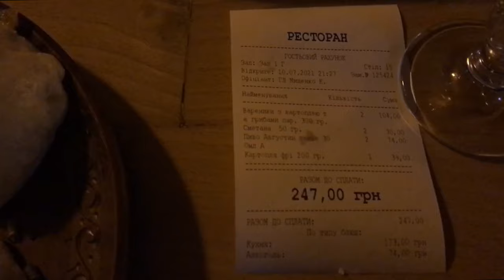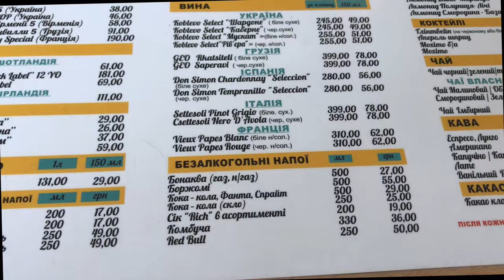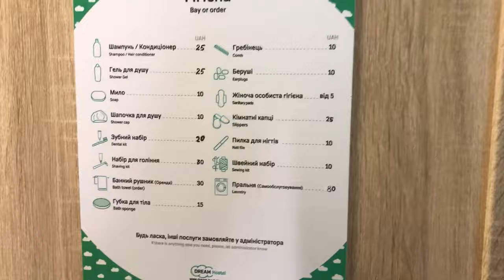БЕРДЯНСК ОТ МЕСТНОГО. Что посмотреть? Комары! Медузы! Жилье. СЕКРЕТНЫЕ ПЛЯЖИ. Развлечения с детьми.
Друзья, Вы уже знает, что я родился и вырос в небольшом рыбальском городке Бердянск. И конечно про этот город я могу рассказать Вам очень много. Но в этом видео, а это уже вторая часть я рассказал про Бердянск с другой стороны, я показал Бердянск таким, каким его видим мы местные. Это и бердянские пляжи, которые более популярны у местных, это секретные пляжи, про которые Вы и не слышали. В этом видео я показал куда можно поехать всей семьей на машине и отлично провести время. Также, показал жилье в Бердянске и ориентировочные цены на него.

Я рассказал о проблемах, которые могут у Вас возникнуть в этом сезоне Бердянск  2021.

Очень, надеюсь, что Вам видео понравилось и показалось очень даже полезным и познавательным. Это было бы просто супер!

ПОЛЕЗНАЯ ИНФО

✅ АРЕНДА МАШИН
Есть авто на механике и на втомате немного дороже. Цены уточняйте, но они Вас приятно удивят, скорее всего. :)
▶ПЛЯЖИ В БЕРДЯНСКЕ
✅Пляж  возле детского лагеря Красная гвоздика
✅Пляж Верховая
Остановка автобуса 20
✅Клинический санаторий Бердянск (Azovkurort)
Здесь огромная территория, где можно погулять и есть выход к хорошим пляжам, но контингент там за 60 и местные жители его очень любят!
✅  ВЫЗОВ ТАКСИ
SHARK ( лучше Вам не найти ), есть оплата картой через приложение.
✅ АРЕНДА ЖИЛЬЯ
Виолетта
Передавайте ей привет от меня. Виола очень нам помогла с жильем. В видео есть обзор квартиры, которую она нам нашла за один вечер. Кто в теме, тот знает, что в Бердянске бронь на жилье вперед на месяц, обычно. И найти свободную, хорошую квартиру очень сложно. Да еще и чтобы она была возле моря.

БЕЗОПАСНЫЙ МАРШРУТ НА МАШИНЕ  ИЗ КИЕВА В БЕРДЯНСК И НАОБОРОТ

Киев - Решетиловка - Елизаветовка - Каменское ( Днепровская область ) - Запорожье - Бердянск

ПРИЛОЖЕНИЕ ДЛЯ МОНИТОРИНГА СОСТОЯНИЯ ДОРОГ
Автострада ( доступно и на айфон и на андроид )